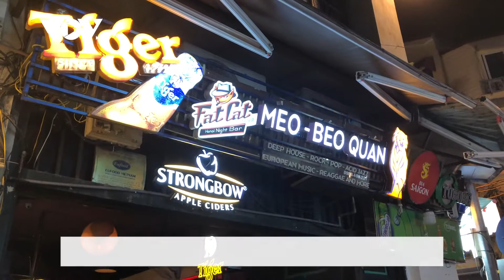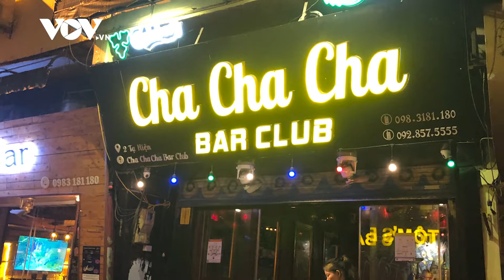Hà Nội mở lại quán bar, karaoke, vũ trường từ 0h ngày 16/9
37 Bà Triệu, Hoàn Kiếm, Hà Nội, Việt Nam